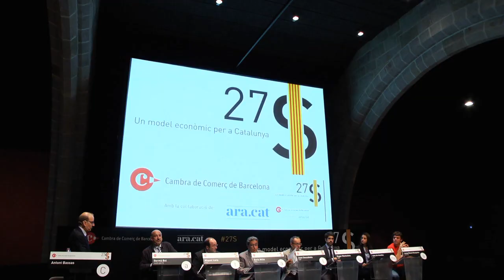Iceta sobre el model de finançament: "Diuen que farem la independència 'porque yo lo valgo'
Fragment del debat sobre les eleccions del 27-S que ha moderat Antoni Bassas a la Cambra de Comerç. Sobre el sistema de finançament respon el candidat del PSC, Miquel Iceta, i també Germà Bel de Junts pel Sí.